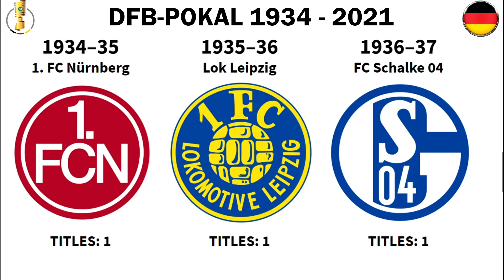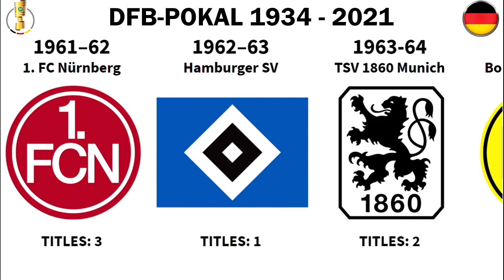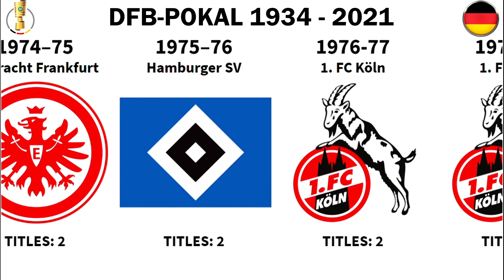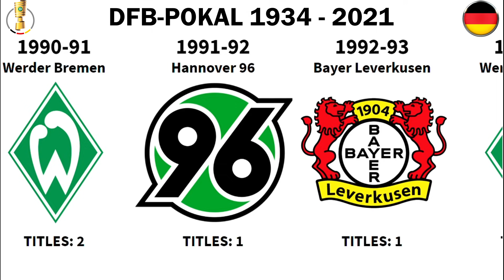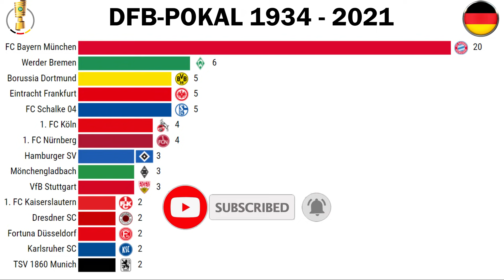GERMAN CUP • DFB POKAL • ALL WINNERS 1934 - 2021 | DORTMUND 2021 CHAMPION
This video shows all the champions of the German Cup (DFB Pokal) from 1934 until the recent edition 2020/2021 where Borussia Dortmund became champions for the 5th time.

★ LIST OF DFB POKAL CHAMPIONS ★
FC Bayern München, (20)
Werder Bremen, (6)
Borussia Dortmund, (5)
Eintracht Frankfurt, (5)
FC Schalke 04, (5)
1. FC Köln, (4)
1. FC Nürnberg, (4)
Hamburger SV, (3)
Mönchengladbach, (3)
VfB Stuttgart, (3)
1. FC Kaiserslautern, (2)
Dresdner SC, (2)
Fortuna Düsseldorf, (2)
Karlsruher SC, (2)
TSV 1860 Munich, (2)
RB Leipzig, (1)
Lok Leipzig, (1)
Rapid Wien, (1)
First Vienna FC, (1)
Rot-Weiss Essen, (1)
Schwarz-Weiss Essen, (1)
Kickers Offenbach, (1)
KFC Uerdingen 05, (1)
Hannover 96, (1)
Bayer Leverkusen, (1)
VfL Wolfsburg, (1)

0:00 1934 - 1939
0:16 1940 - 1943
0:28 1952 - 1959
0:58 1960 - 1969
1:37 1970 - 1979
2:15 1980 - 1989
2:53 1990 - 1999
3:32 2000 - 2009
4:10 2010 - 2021